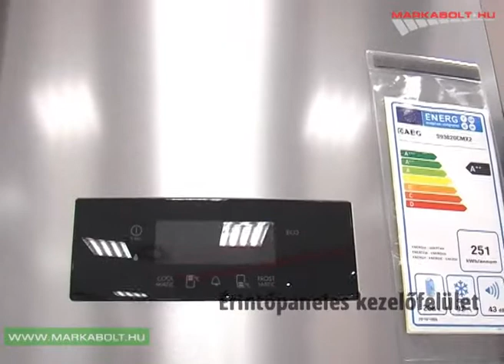AEG S93820CMX2 hűtőgép Márkabolt